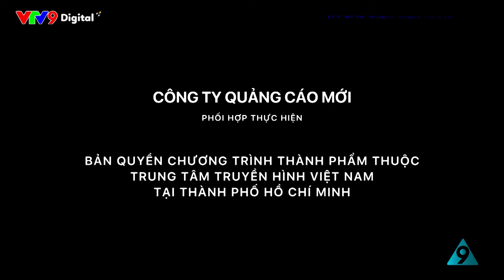TRỢ LÝ NGÔI SAO #158 | Nước đi Sai lầm | Sitcom Hài TÁM CÔNG SỞ | VTV9 Siêu Hài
- Sitcom : Tám Công Sở
- Series : Trợ Lý Ngôi Sao - tập 158
- Chủ đề :
- Hài TÁM CÔNG SỞ | VTV9

Các diễn viên chính:
- Vũ Thanh
- Ngọc Lan
- Tô Thiên Kiều
- Hoàng Mèo
- Nam Cường
- Linh Tý
- Bích Trâm
- Bảo Kun
- Tiêu Minh Phụng
- Trang Tuyền
- Võ Ngọc Tân
- Quỳnh Hồ...